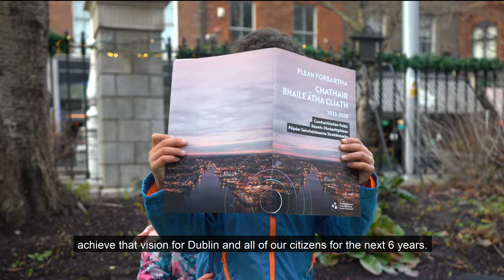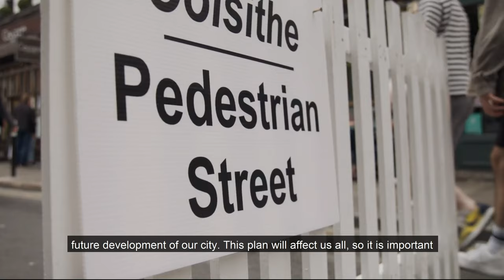Dublin City Development Plan 2022-2028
What do you want Dublin to look like in the future? Our Dublin City Development Plan 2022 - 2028 consultation is now live! We want to hear from you. for further details & to make a submission.